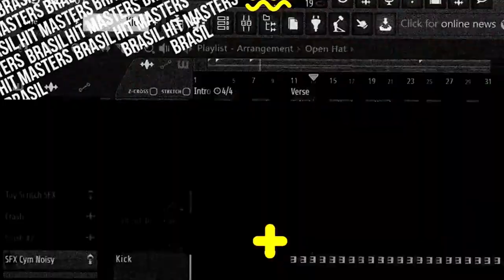SUA MIXAGEM DEPENDE DISSO E VOCÊ NÃO SABIA